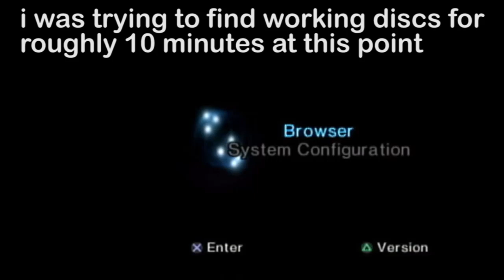Legend of the Dragon (PS2) is an abhorrent game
Legend of the Dragon more like Legend of the time i bought milk and crashed my car so that i never have to play this horrid game